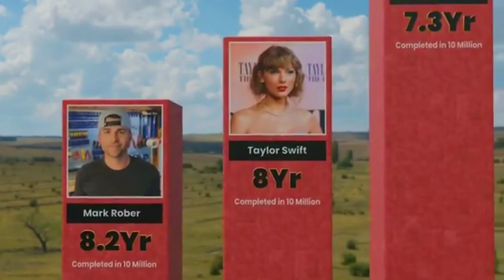Fastest hit 10 Million Subscribers on Youtube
Fastest hit 10 Million Subscribers on Youtube ►3D Compare || UR · Cristiano
Cristiano Ronaldo New Channel
UR · Cristiano
Fastest growing YouTube channels in 24 hours